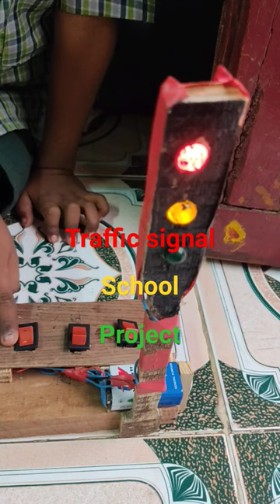traffic🚦 signal school project